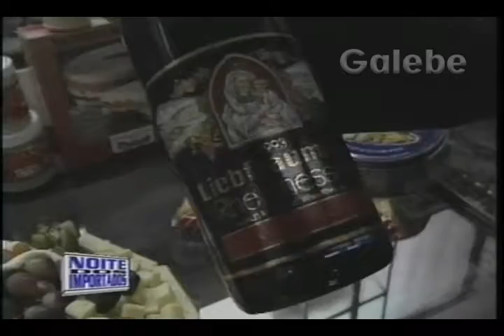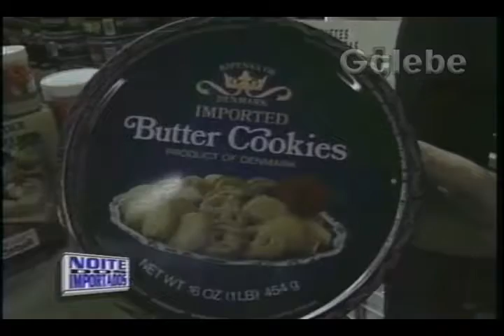CASA DO VINHO CLÁUDIA TENÓRIO GALEBE 25 09 1994 2